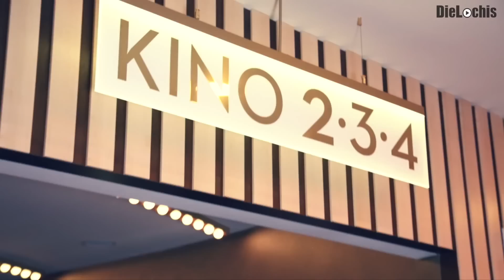DOKTORSPIELE MIT DEN LOCHIS... !?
Doktorspiele mit den Lochis? Der neue Sketch mit tollen Kinoschauspielern... :)

►► Mach mit und gewinne Kino-Karten für Doktorspiele.
Wir verlosen 3x2 Kino-Karten.

►► Was muss ich tun, um teilzunehmen? Poste bis einschließlich (15.08) deine Antowort auf Romans Frage in die Comments!
Durch das Kommentieren des Kanals zur gestellten Frage, stimmst Du unseren Teilnahmebedingungen zu.
Wie wird der Gewinner/ die Gewinnerin benachrichtigt?
Unter allen Kommentaren, die bis zum (15.08) hochgeladen wurden, ziehen wir per Zufallsprinzip einen Gewinner!
Der Gewinner wird von uns über YouTube per persönlicher Message benachrichtigt. Sollte sich der benachrichtigte Gewinner nicht innerhalb von 3 Tagen bei uns zurückgemeldet haben, müssen wir einen neuen Gewinner auswählen.. :)

Wer sind "DieLochis" bzw. "Die Lochis"?
"Die Lochis" sind die Zwillinge Heiko und Roman.
Jeden Samstag gibt es ein neues Video auf dem Kanal der beiden.
Produziert werden Songparodien, FAQ-Videos (Wir klären Auf), Klickspiele, und weitere Formate.

Wenn du noch mehr Videos von uns willst, und immer auf dem "neusten Stand" bleiben willst,

Unterstützt durch Produktplatzierung von 20th Century Fox. Ohne sie wäre der Dreh zu dem Video nicht möglich gewesen! :)

This is a Production of DieLochis. DieLochis own all rights of the whole Video.
This Video had been created in year 2014 by Roman & Heiko Lochmann a.k.a. DieLochis